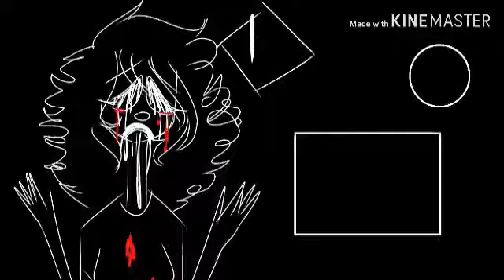Alien Time ::MEME:: OC(thx for 600 subs)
Canal do meu irmão:GDM Mapper

Você também pode ver:

F R A N J I N H A
Granola br ;-;
Sgt liv
Bun Bunny
Mimi br

Wanna invade area 51?👽